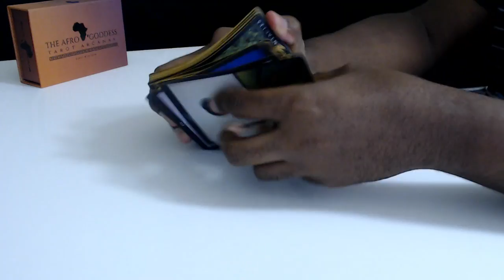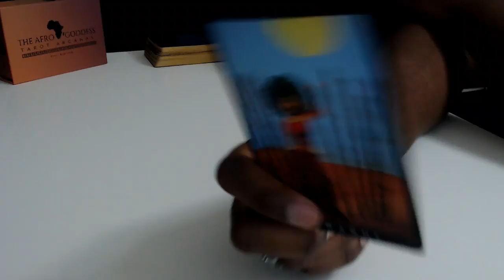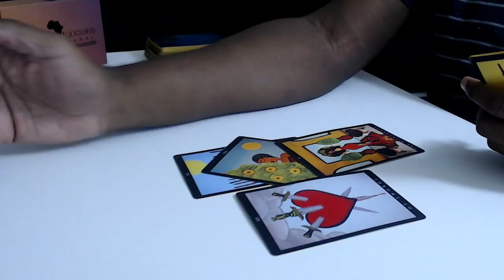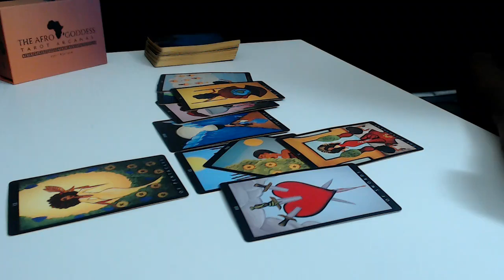Adam schiff and the intel comm